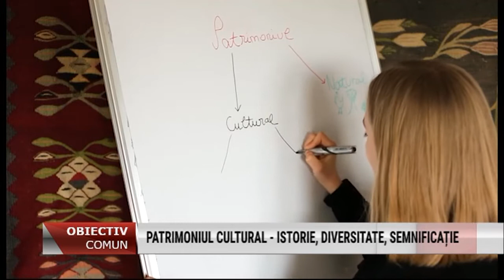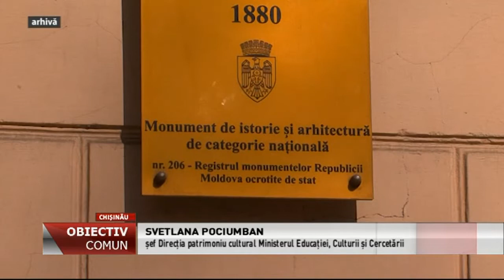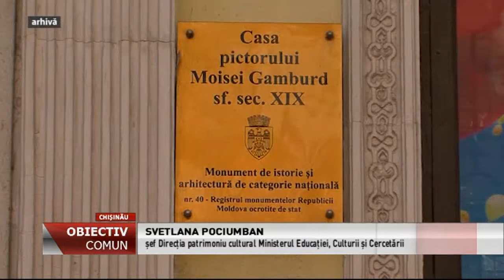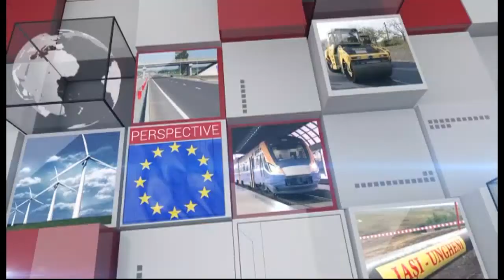Emisiunea „Obiectiv Comun”/02.10.2020